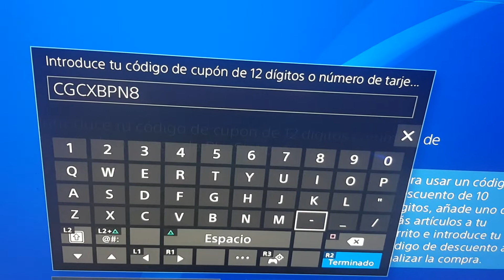Code Gratis PS4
code gratis